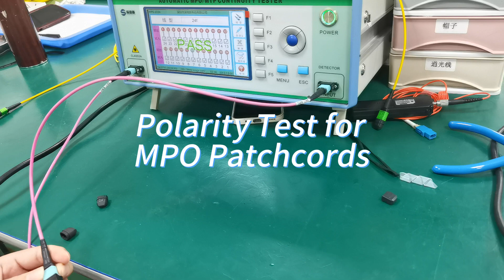Polarity Test for MPO Patch Cord